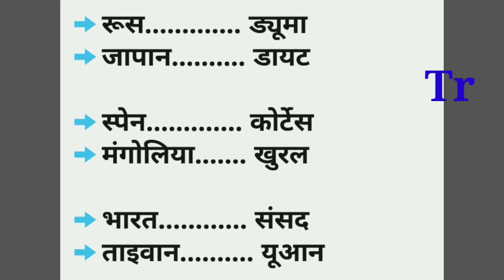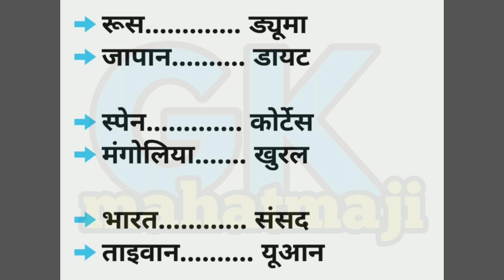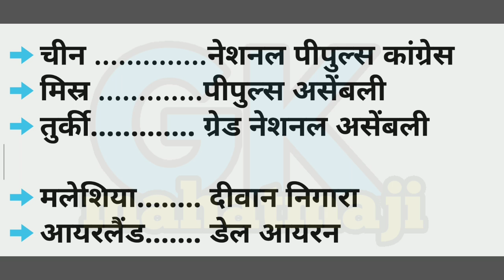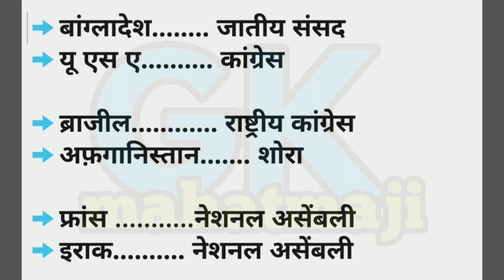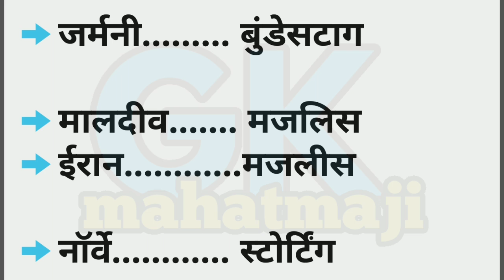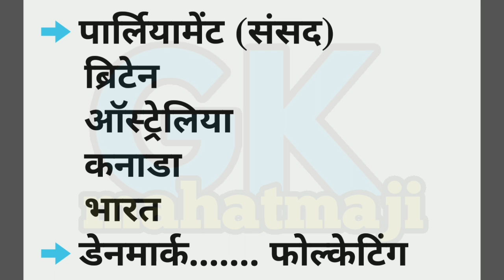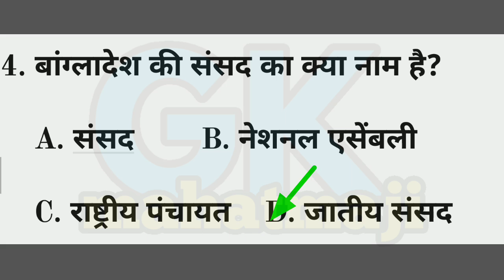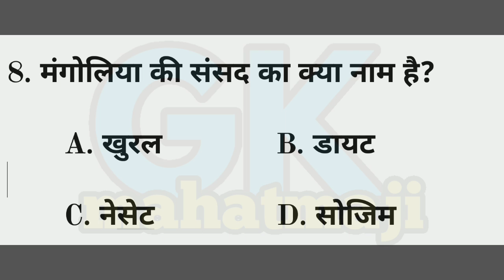प्रमुख देशों की संसद के नाम | Country & Parliament | Railway NTPC, SSC, UPSC | GK mahatmaji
1.County and parliament name with trick in hindi for all exam, railway ntpc, ssc, police exam

2. प्रमुख देशों की संसद के नाम ट्रिक से